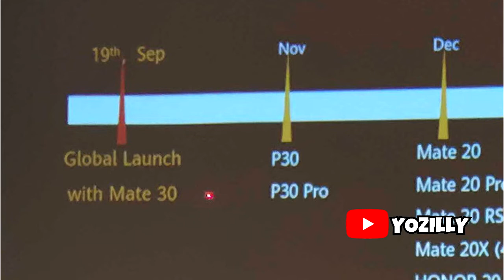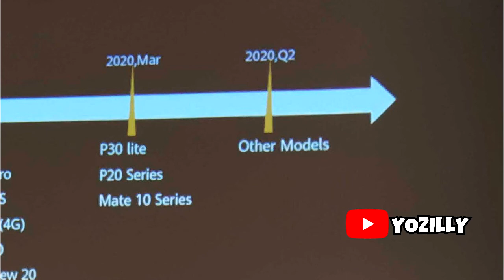Huawei P30 Pro Official Android 10 Update